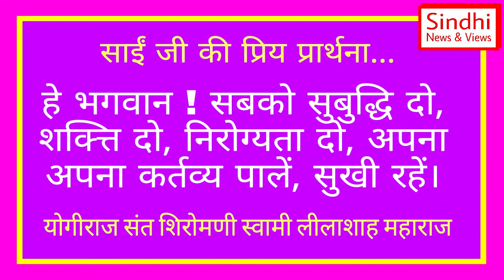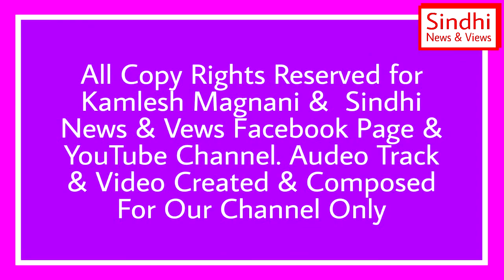Swami Lilashah Vani | 16 March | Motivational Video | Hindi Sindhi Satsang Vani | Kamlesh Magnani